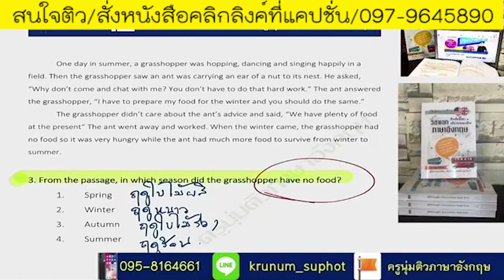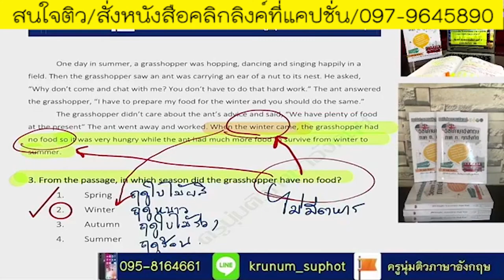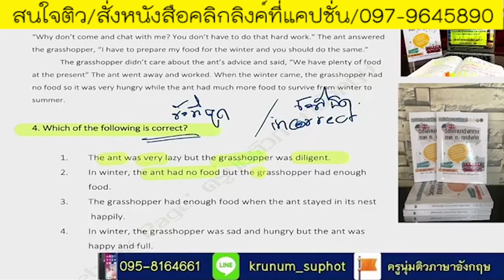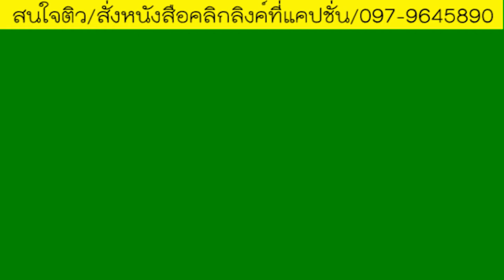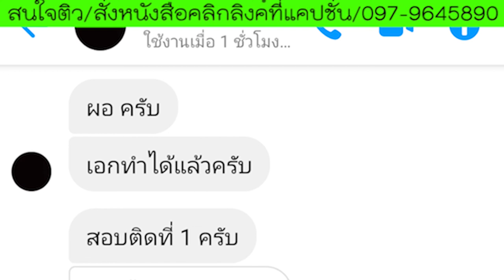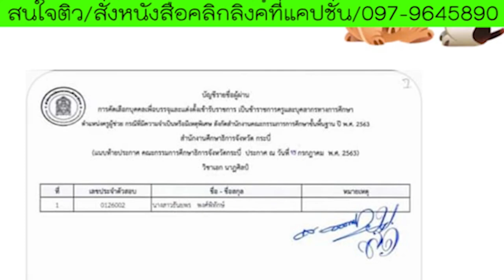📌ข้อสอบจริง Reading Comprehension EP.2 (การจับใจความสำคัญ)